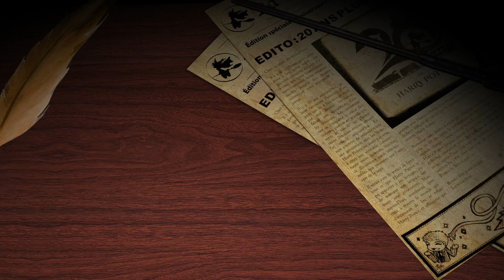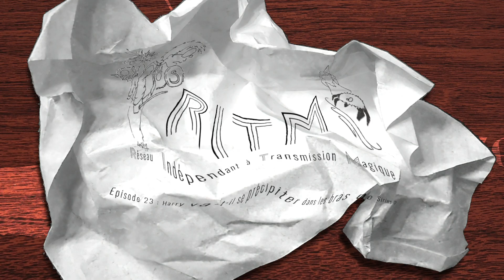RITM - Épisode 23 – Harry va-t-il se précipiter dans les bras de Sirius ? (Podcast Harry Potter)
Chaque mercredi, retrouvez sur YouTube un ancien épisode du podcast « RITM - Réseau Indépendant à Transmission Magique », réalisé par la Gazette du Sorcier !

Cette semaine, rediffusion de l'épisode 23, du 08 juin 2008 !

Ailis, Purple, Pruneau, D-Diggle et Lna poursuivent leur top/bottom avec le tome 3, Harry Potter et le Prisonnier d’Azkaban et vous proposent aussi quelques nouveautés !

00:00 Introduction
00:58 Nos scènes préférées et détestées du tome 3 : Harry Potter et le Prisonnier d’Azkaban
29:32 Les Potterfictions
36:01 Etymologie
39:56 Potterwatch, la nouvelle chanson des The Basilisk in Your Pasta
43:20 Conclusion